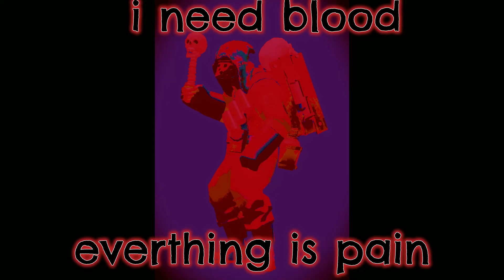team fortress 2 more fempyro gameplay (cave man Brain is back)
next time for real normal pyro game
what can i say its a good mod lol
flying ragdolls is best mod